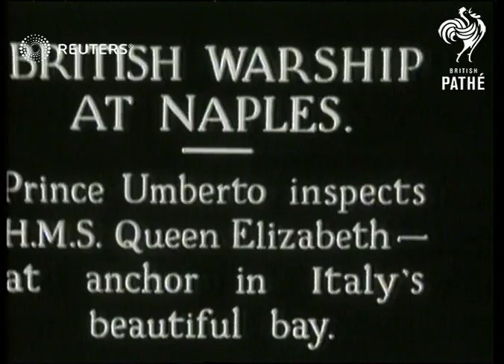ITALY: British Warship HMS 'Queen Elizabeth' visited in Naples Harbour by Prince Umberto (1932)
British Warship HMS 'Queen Elizabeth' visited in Naples Harbour by Prince Umberto of Italy

Full Description:

SLATE INFORMATION: British warship at Naples: Prince Umberto inspects H.M.S. Queen Elizabeth at anchor in Italy's beautiful bay

ITALY: Naples:
EXT
Warship HMS Queen Elizabeth in bay
Small motorboat approaches warship
Guard of honour stands to attention on ship as Prince Umberto of Italy and his wife Marie-Jose board ship and shake hands with captain
Prince Umberto and Marie Jose tour HMS Elizabeth before leaving
Background: British Warship HMS 'Queen Elizabeth' visited in Naples Harbour by Prince Umberto of Italy